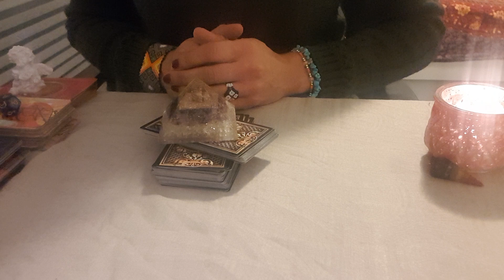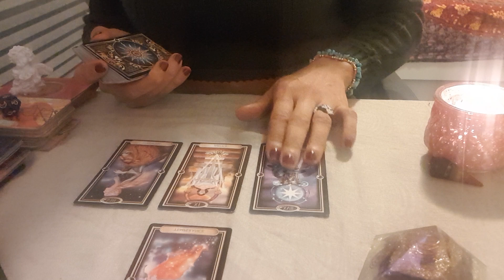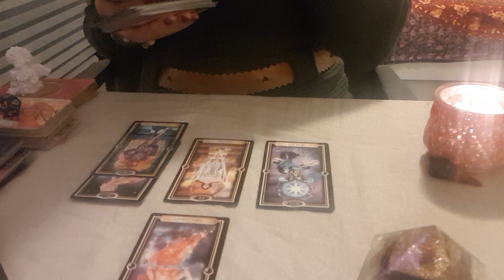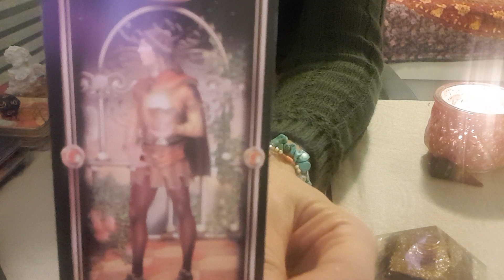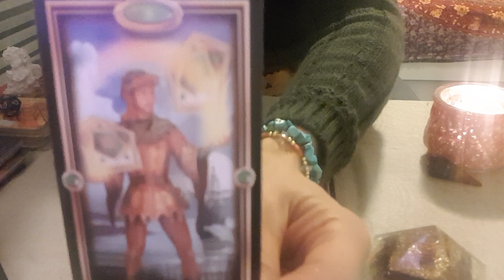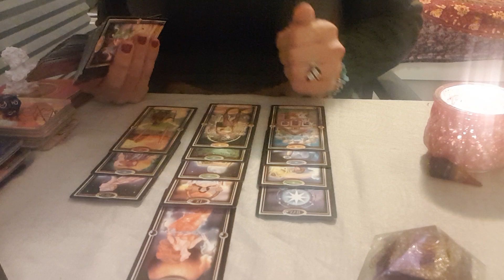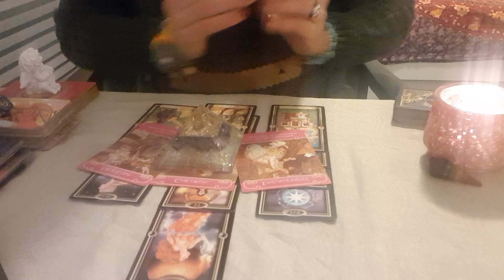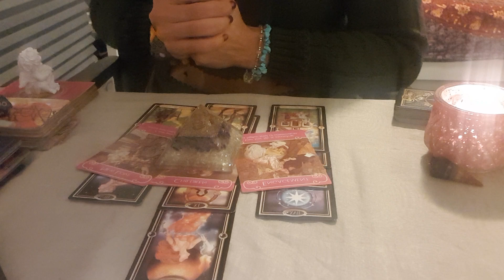🌸TAURO SOLTEROS🌸ORACULO DEL AMOR🥰DESEOS & BLOQUEOS 🙏🌸ALEYNA TAROT🌸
Basica: 4 Preguntas+Oraculo   500 Pesos MXN
Medium: 1Hora+Preguntas   1.000 Pesos MXN
Premium: 2Horas+Preguntas  1.500 Pesos MXN
Exclusiva Terapeutica: 3 Horas 2.000 Pesos MXN

Donativos / Spenden